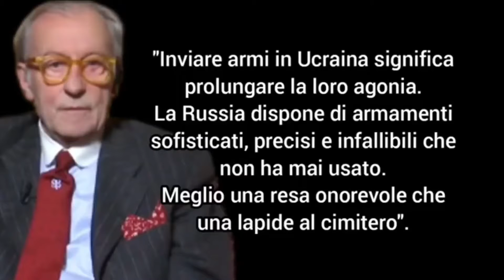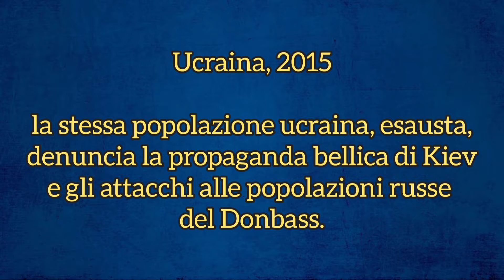NWO, UCRAINA: Popolo vs Esercito Nazista, genocidio, Donbass, Zelensky e Poroshenko 2015 2022